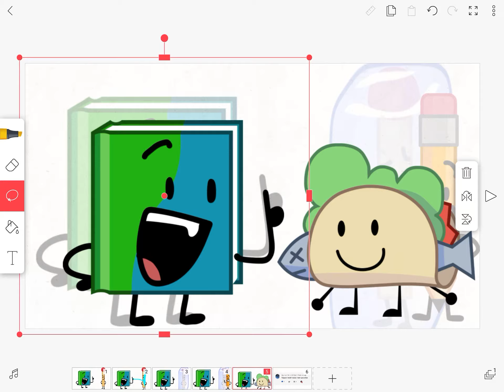Book freezes match and gets grounded